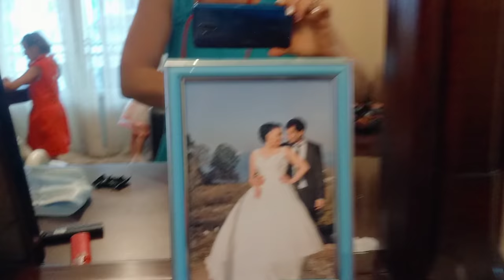Мама предпочитает базар супермаркетам/ С кумой на море/ В гостях у КЕТИ / Вечерний Батуми, как Дубай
Мама предпочитает базар супермаркетам.
С кумой на Чёрном море.
В гостях у КЕТИ, которая приезжала в Мерсин.
Вечерний Батуми красив, как Дубай.